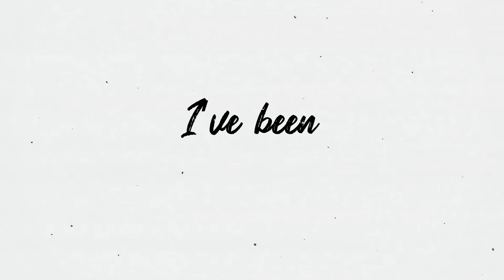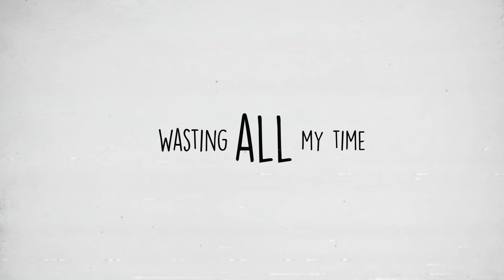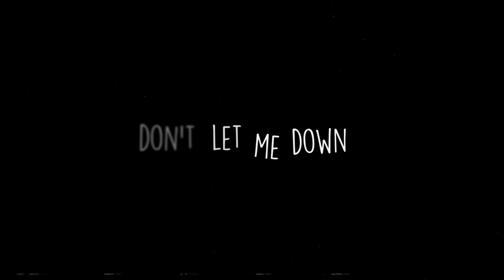Whale, the Kid - Too Late to Pray (Lyric Video)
Official lyric video for "Too Late to Pray" - available now on all music platforms.